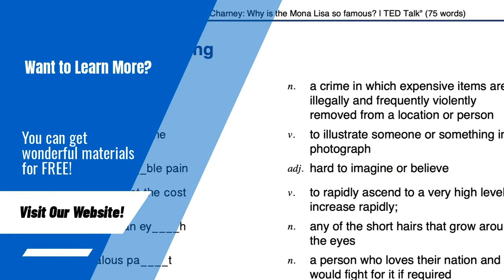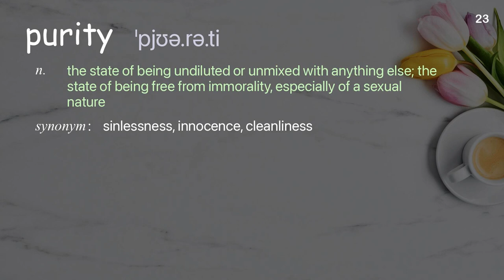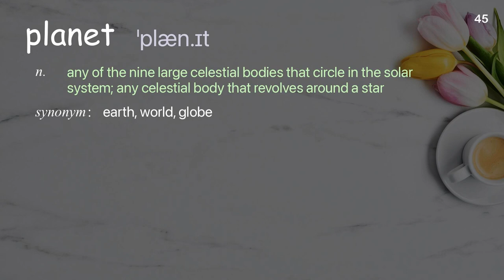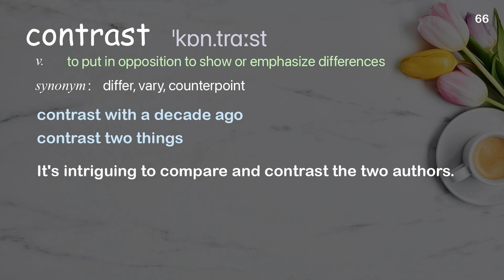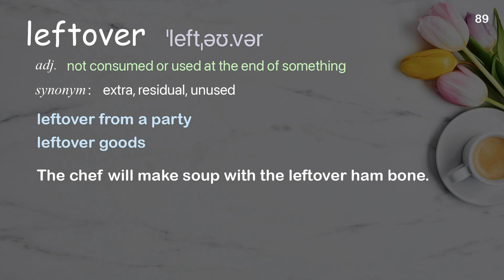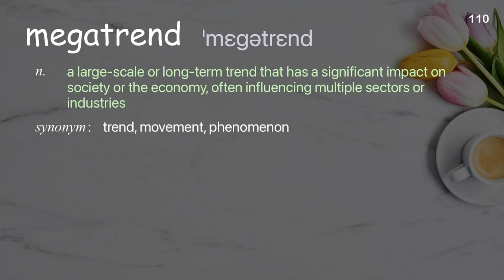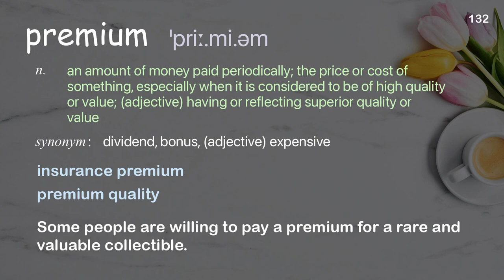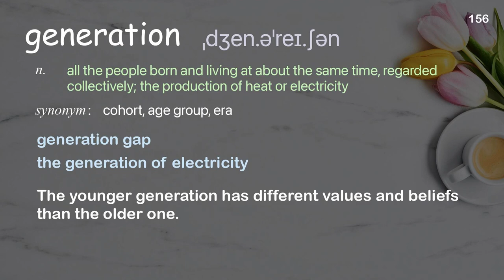156 Academic Words Ref from "Dan Widmaier: The future of fashion -- made from mushrooms | TED Talk"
■PLEASE NOTE